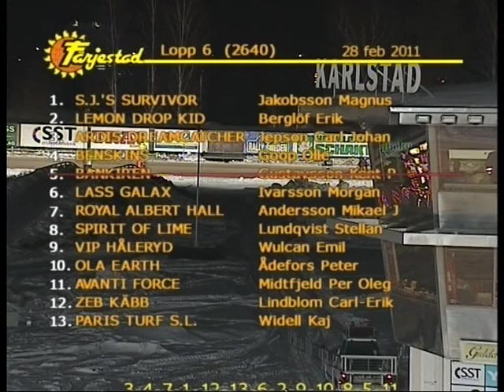F�rjestadstravet, Lopp 6, 110228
Lopp 6, 110228Distans: 2640 Volt1. S.J.'S SURVIVOR (Jakobsson Magnus)2. LEMON DROP KID (Bergl�f Erik)3. ARDIS DREAMCATCHER (Jepson Carl Johan)4. BENSKINS (Goop Olle)5. BANKIREN (Gustavsson Kent P)6. LASS GALAX (Ivarsson Morgan)7. ROYAL ALBERT HALL (Andersson Mikael J)8. SPIRIT OF LIME (Lundqvist Stellan)9. VIP H�LERYD (Wulcan Emil)10. OLA EARTH (�defors Peter)11. AVANTI FORCE (Midtfjeld Per Oleg)12. ZEB K�BB (Lindblom Carl-Erik)13. PARIS TURF S.L. (Widell Kaj)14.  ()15.  ()